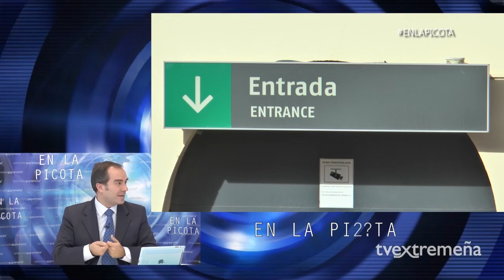TELEVISIÓN EXTREMEÑA 27-01-16 MORILLO VELEZ HIDALGO VIERA